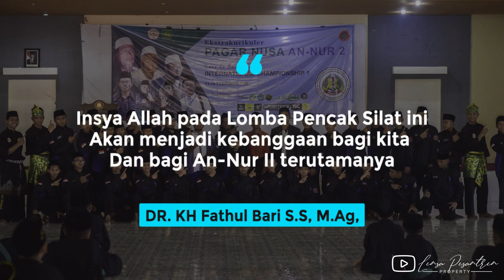PAGAR NUSA AN-NUR II GO INTERNASIONAL!!!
Kabar gembira bagi An-nur 2 sebab dikejutkan oleh adanya ajang perlombaan pencak silat antar perguruan yang mewakili Indonesia di kancah internasional. Tim pencak silat pagar nusa An-nur 2 sudah membuktikan prestasinya di berbagai macam gelanggang olahraga pencak silat.

Peresmian sekaligus pemberangkatan lomba pencak silat internasional champhionship 1 terselenggarakan dengan baik dan lancar. Kegiatan yang bertempatkan di aula ya matin an-nur 2 ini dihadiri oleh sejumlah dzuriyah,para pesilat PN,wakil sekolah,pengurus PN baik luar maupun dalam,bahkan wali santri.

Pemberangkatan tersebut akan dilakukan setelah dhuhur.tujuan dari mereka untuk mengikuti perlombaan tersebut untuk menunjukkan pada santri dan seluruhnya bahwa santri itu bisa silat.

Pada acara tersebut,K.H Fathul bari mengingatkan pada seluruh para mustami’ bahwa Rasulullah S.A.W  juga suka bela diri. Beliau menceritakan sepatah kisah nabi S.A.W agar para mustami’ termotivasi dengan suri tauladannya. Beliau mengisahkan Rukhanah seorang kafir yang memiliki badan kuat dan kekar yang apabila rosul bisa mengalahkannya ia akan masuk islam.pada akirnya rasul menang dan Rukhanah pun masuk islam.

Dalam hal ini beliau menganalogikan bahwasannya santri yang kuat fisiknya tidak menentukan siapa yang menang dan siapa yang kalah namun santri yang kuat yang bisa menahan kesembongan dan amarahnya. Maka dari itu,Beliau menghimbau kepada seluruh para mustami’ untuk bisa menahan emosi pada saat perlomban.